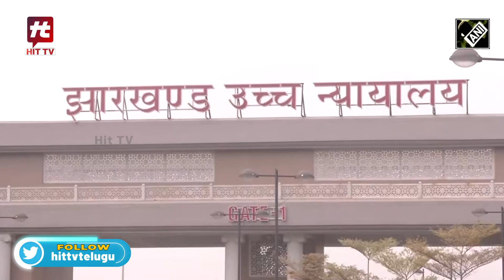No truth in this Advocates debunk speculations of haunted झारखण्ड उच्च न्यायालय | Hit TV Today